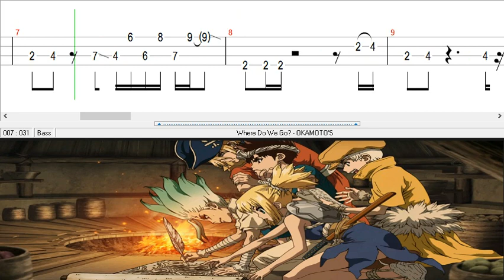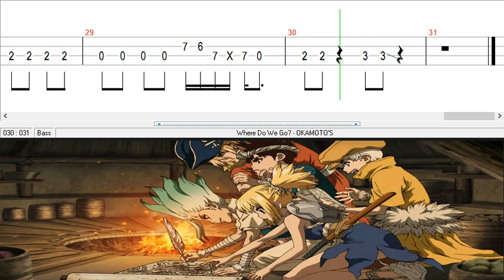Dr. Stone: New World ED Where Do We Go? [Bass TAB]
OKAMOTO'S
ベース
Tutorial
Cover